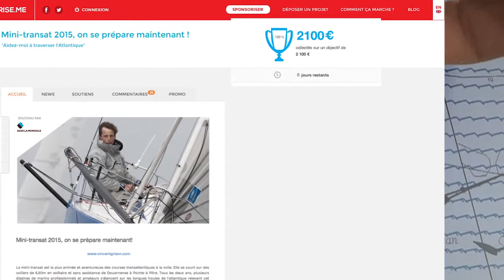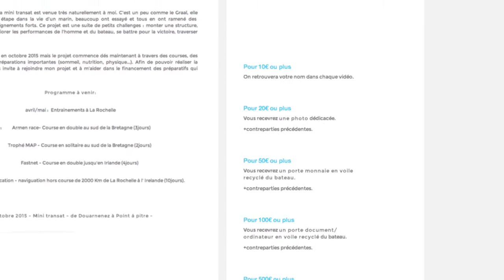VOILE SOLIDAIRE BY AG2R LA MONDIALE